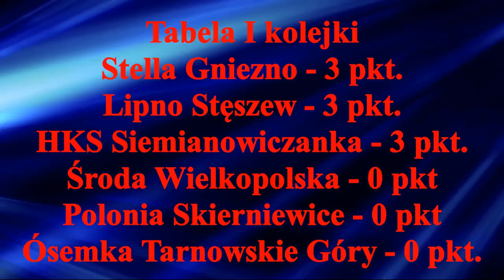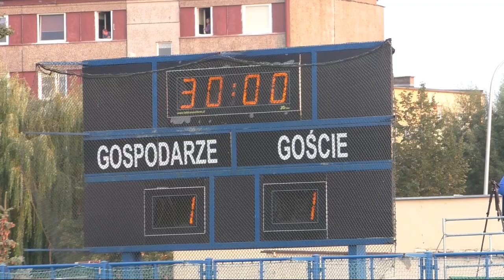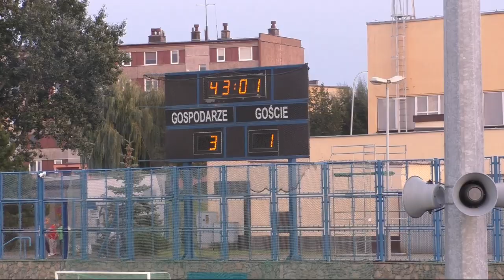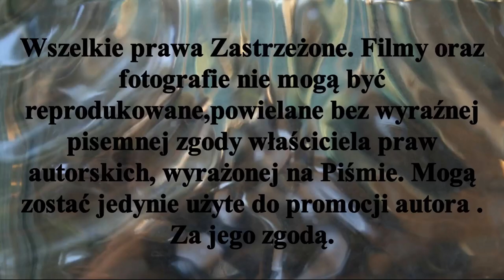𝕄𝕖𝕔𝕫 𝕀𝕀 𝕜𝕠𝕝𝕖𝕛𝕜𝕚 𝕣𝕦𝕟𝕕𝕪 𝕛𝕖𝕤𝕚𝕖𝕟𝕟𝕖𝕛 𝕀 𝕃𝕚𝕘𝕚 ℍ𝕠𝕜𝕖𝕛𝕒 𝕟𝕒 𝕥𝕣𝕒𝕨𝕚𝕖 . 𝕊𝕥𝕖𝕝𝕝𝕒 𝔾𝕟𝕚𝕖𝕫𝕟𝕠 - 𝕃𝕚𝕡𝕟𝕠 𝕊𝕥𝕖̨𝕤𝕫𝕖𝕨 .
Mecz II kolejki rundy jesiennej I Ligi hokeja na trawie. Spotkały się dwie drużyny z czołówki tabeli po I kolejce rozgrywek.
Stella Gniezno lider i Lipno Stęszew v-ce lider.
 W regulaminowym czasie mecz zakończył się remisem 3 -3.
Bramki zdobyli :
Dla Lipna Stęszew ;
Piotr Kocięba - 2
Robert Braszek - 1
Dla Stelli Gniezno :
Marcin Lewartowski - 2
Dawid Wojciechowski - 1
W zagrywkach karnych lepsza okazała się drużyna Stella Gniezno .Gł. dzięki swemu bramkarzowi. Zagrywki karne Stella Gniezno 3 - 0 Lipno Stęszew.
Po II kolejce Ligowej tabeli przewodzi H.K.S Siemianowiczanka 6 pkt. . Stella Gniezno z 5 pkt.  zajmuje drugie miejsce, zaś Lipno Stęszew z 4 pkt. zajmuje trzecie miejsce w tabeli ligowej. Następne spotkania w ramach III Kolejki ligowej- Stella Gniezno rozegra na wyjeździe z H.K.S Siemianowiczanka ,Lipno Stęszew zmierzy się przed własna publicznością z Ósemka Tarnowskie Góry.
Materiał filmowy jest subiektywnym wyborem autora.

Link do zagrywek karnych...
Hokej na trawie#Stypczyński#Hokej Zapraszam Państwa do odwiedzenia stron oraz YouTube Mariusz Stypczyński gdzie znajdziecie Państwo relacje z spotkań ligowych hokeja na trawie i nie tylko.Zapraszam również do Subskrypcji Kanału YouTube Mariusz Stypczyński. Dziękuję i zapraszam na te i przyszłe relacje z różnych aren i boisk. Do usłyszenia i do zobaczenia
Match of the 2nd round of the autumn round of the 1st Field Hockey League. Two teams from the top of the table met after the first round of games.
Stella Gniezno leader and Lipno Stęszew vice-leader.
 In regular time the game ended in a 3-3 draw.
Goals scored:
For Lipno Stęszew;
Piotr Kocięba - 2
Robert Braszek - 1st
For Stella Gniezno:
Marcin Lewartowski - 2
Dawid Wojciechowski - 1
The team of Stella Gniezno turned out to be better in penalty games. thanks to his goalkeeper. Penalty games Stella Gniezno 3 - 0 Lipno Stęszew.
After the second round of the League, H.K.S Siemianowiczanka is in the lead by 6 points. . Stella Gniezno with 5 points comes second, while Lipno Stęszew with 4 points. ranks third in the league table. The next matches of the 3rd League Round - Stella Gniezno will play away from H.K.S Siemianowiczanka, Lipno Stęszew will play against Ósemka Tarnowskie Góry in front of her own audience.
The footage is a subjective choice of the author.

Link to penalty licks ...
and YouTube Mariusz Stypczyński where you can find reports from field hockey league matches and more. Thank you and I invite you to these and future reports from various arenas and fields. Until then and see you